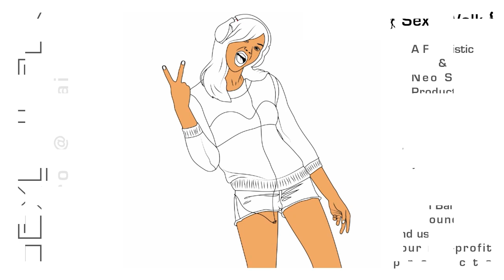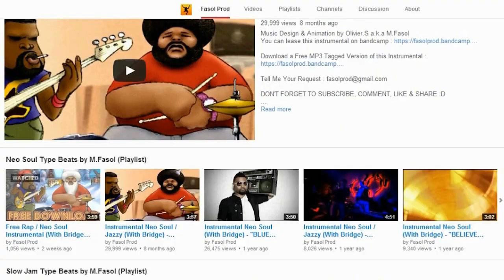⚫➤ FUTURISTIC R&B Instrumental (With Bridge / Hook) 💋 SEXY WALK 💋 Bouncing Beat by M.Fasol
Unfortunately, i recently changed my policy, this beat is not free anymore (12/17/2017), if you want to use it for your project (Commercially or Non-Commercially), you have to lease an untagged version without hook

FOLLOW ME ON :

NEW !!! FIND MERCH & ARTWORK in connection with my music on
♥♥♥♥ REDBUBBLE ♥♥♥♥

⊜ MOST USED SOFTWARES ⊜ :

AUDIO :

Cubase + Pro Tools + Native Instrument Kontakt + Scarbee Red Bass + Scarbee Vintage Keys + PM Mark One + Art Vista Virtual Grand Piano + Hypersonic + Korg Legacy Cell + Linplug Octopus...etc